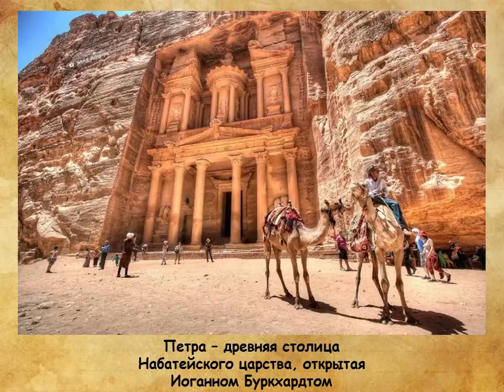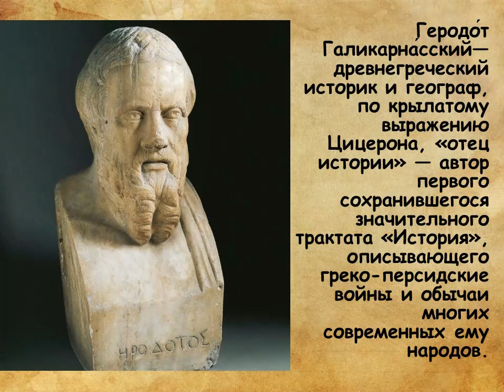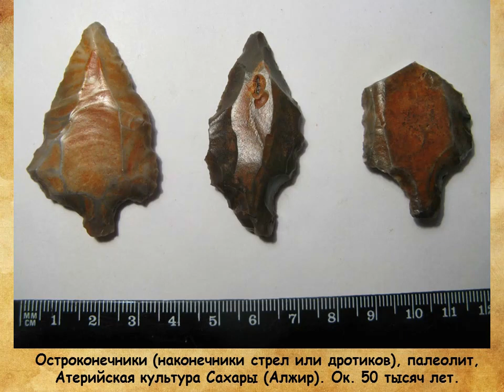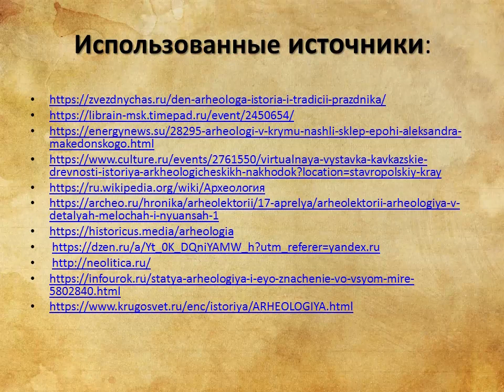Приоткрывая тайны прошлого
Библиотекари Октябрьской библиотеки № 2 им. Н. К. Жернакова видеопрезентацию ко Дню археолога. Содержащаяся в ней информация позволит зрителям окунуться в увлекательный мир археологических открытий и пролить свет на минувшие эпохи.